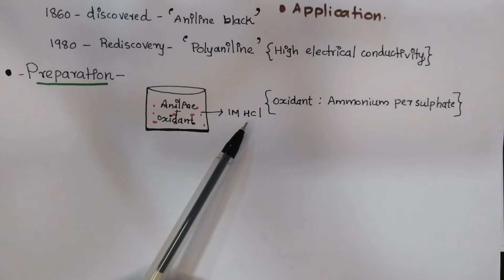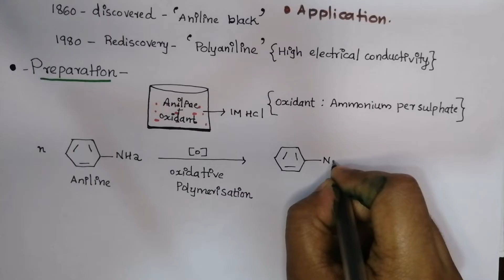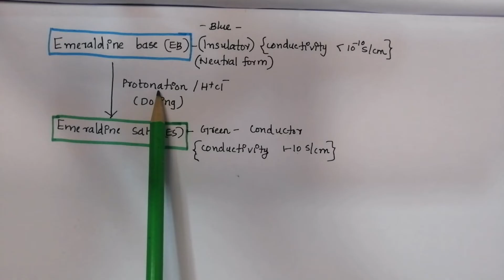KTU | ENGINEERING CHEMISTRY| POLYMER CHEMISTRY | POLY ANILINE|🔶DEGREE LEVEL STUDY🔶(IN MALAYALAM)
This video class based on polymer chemistry.
. Quick study of Poly aniline.
. 🔷Preparation 🔷...
.🔷Property🔷.
. 🔷Applications🔷.

2019 sylabus based class of KTU

For more KTU lectures,

Your support make me to do more content videos.

Drop your suggestions on comment box.